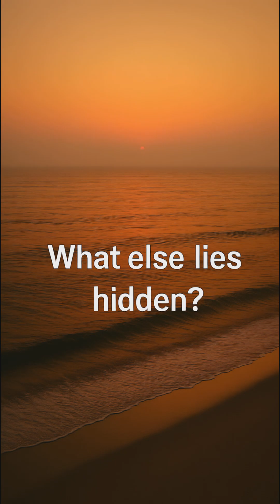Uncovering The Bloop: The Mysterious Sound Detected 4,800km Apart!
Did you know about The Bloop, a mysterious sound detected by NOAA in 1997 that was louder than any known earthly sound? This ultra-low-frequency rumble, nicknamed The Bloop, was picked up by sensors over 4,800 kilometers apart, leaving scientists baffled for years.